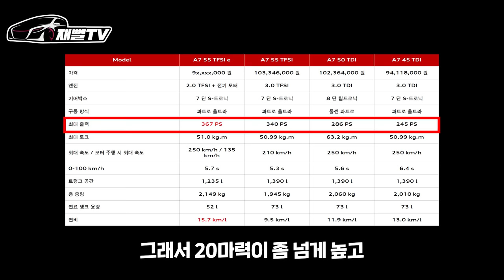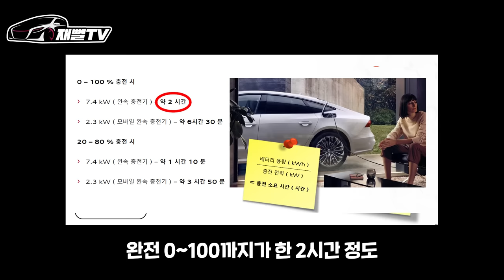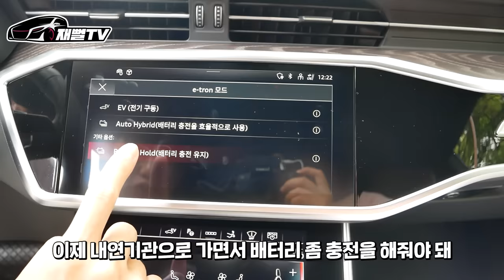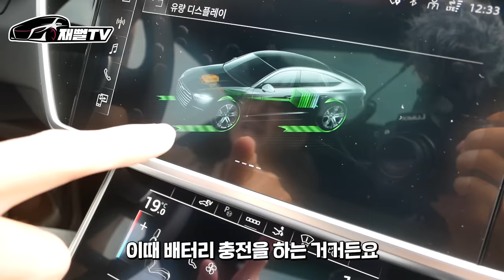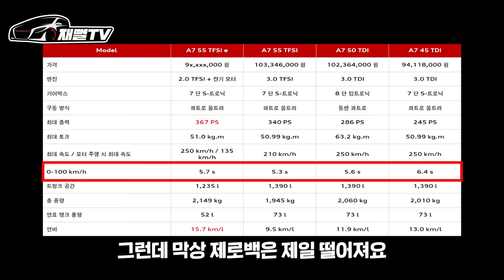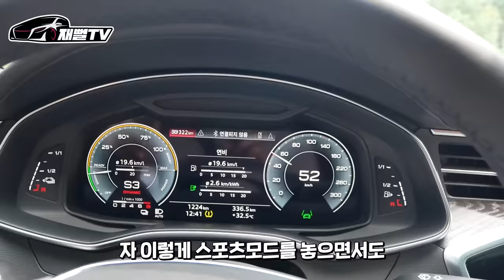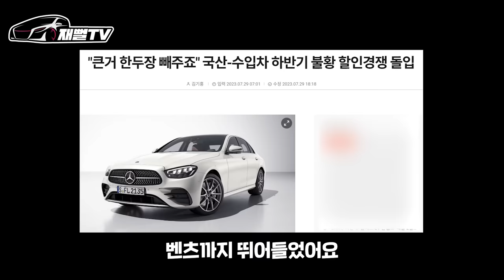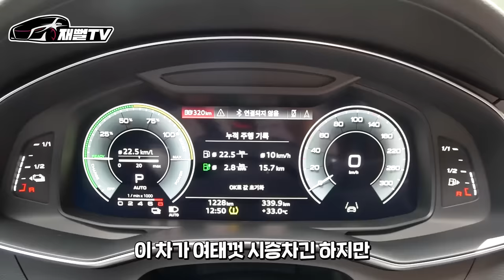카푸어들 에게 초강추! 1억 미만의 연비 20km 넘는 스포츠 세단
스포츠 쿠페형 세단의 초인기모델
가격은 1억미만! A7 55TFSIe 시승기

아우디 도곡전시장 대니곽